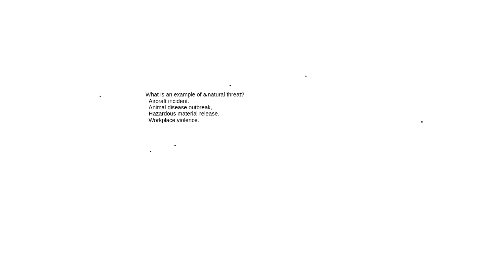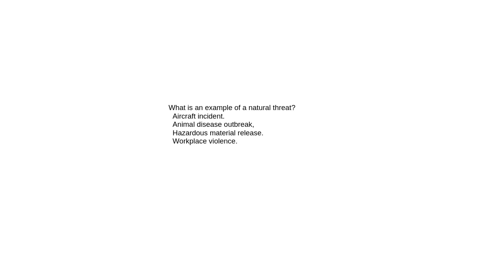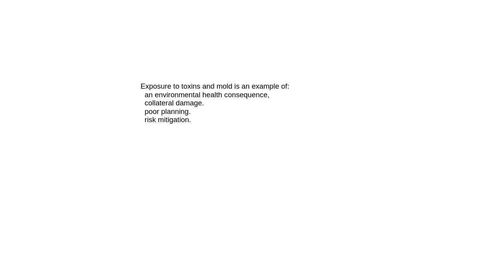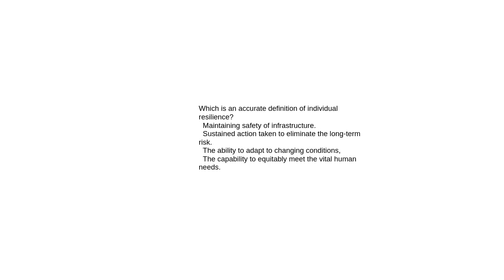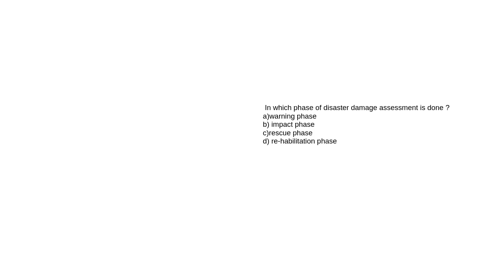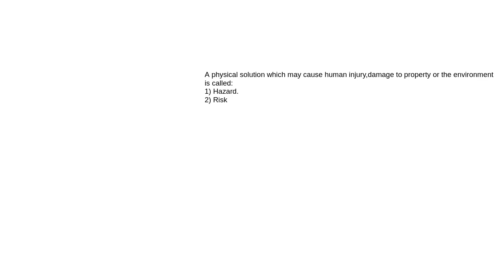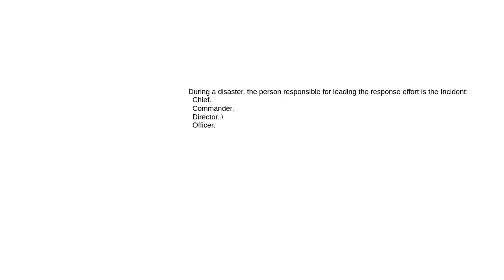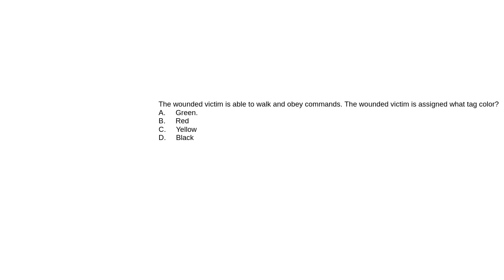BCN 4th Year 18th May 11 30am